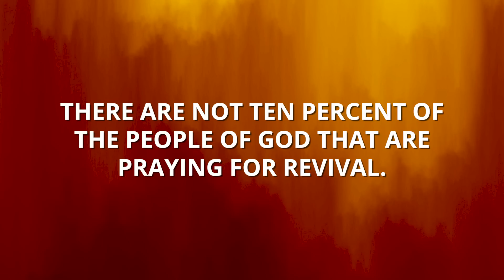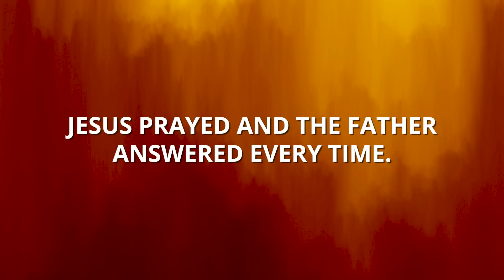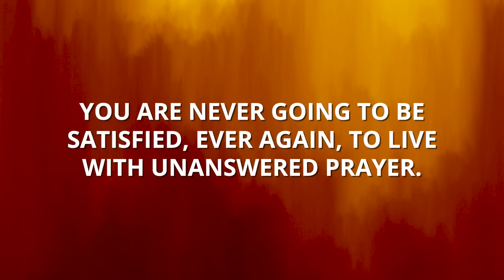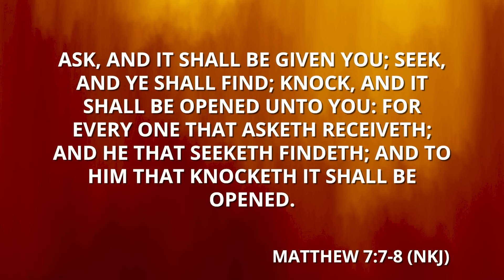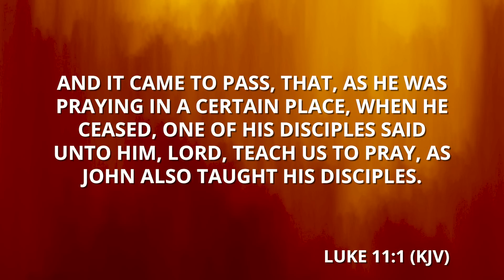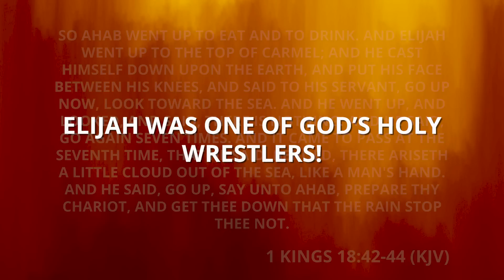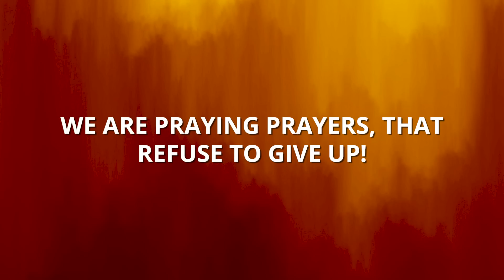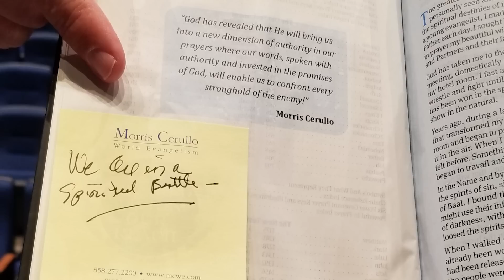What To Do When Your Prayer Has Not Yet Been Answered!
Welcome to DAY SIX of this brand-new Morris Cerullo LORD TEACH US TO PRAY School of Ministry direct from the Morris Cerullo Legacy International Center as we tap into seven decades of the prayer secrets from the life and ministry of one of God's great generals of the faith, Dr. Morris Cerullo!

If you have not done so, be sure to click here to register for the course FREE and receive your free download of Dr. Cerullo's Lord Teach Us to Pray course textbook